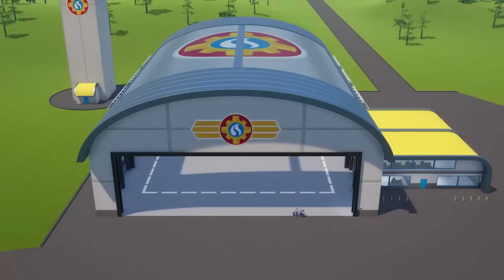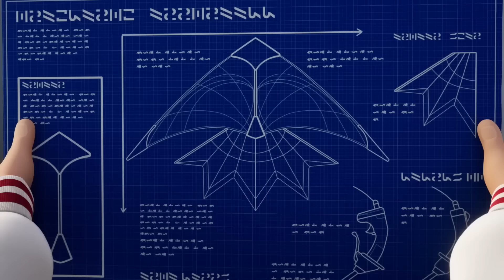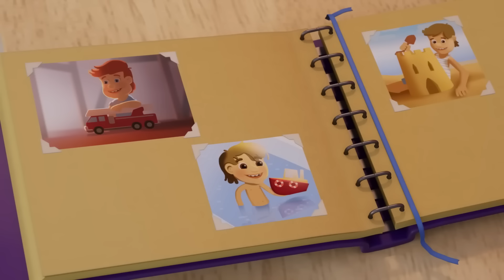Dangerous Fires, Dogs and Sea Rescues! 🔥 | Fireman Sam Season 14 | 1 hour compilation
SEASON 14 🔥